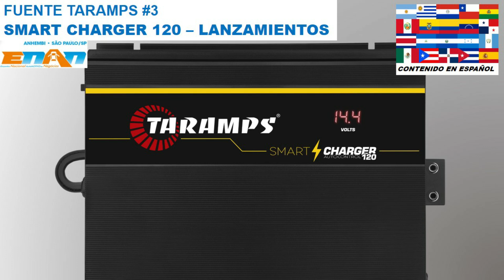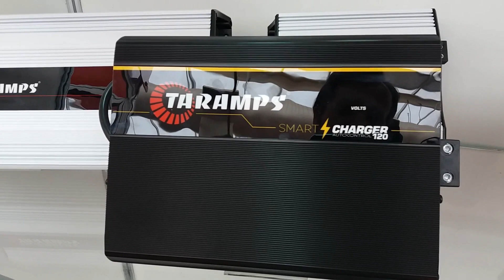FUENTE TARAMPS #3 - LANZAMIENTO FUENTE CARGADORA SMART CHARGER 120 - FERIA ENAN2022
En este nuevo video, hablaré sobre lo Lanzamiento Fuente cargadora Taramps SMART CHARGER 120, directamente de la Feria ENAN 2022.

- Link con las informaciones completas de la fuente cargadora Taramps SMART CHARGER 120

- Link para lo Manual de la fuente cargadora Taramps SMART CHARGER 120 (PDF)